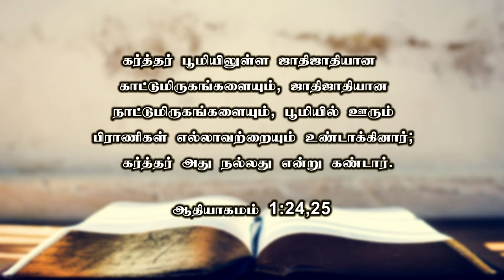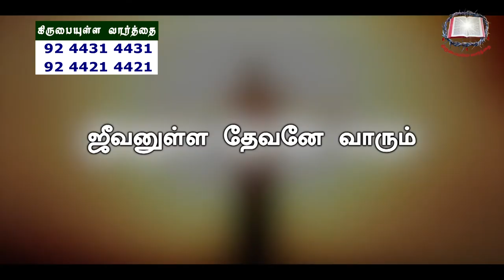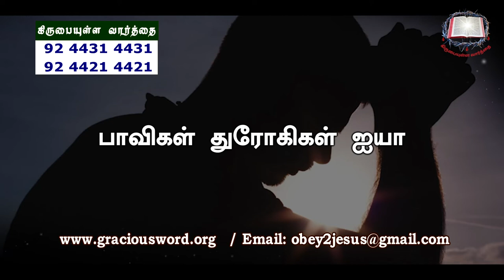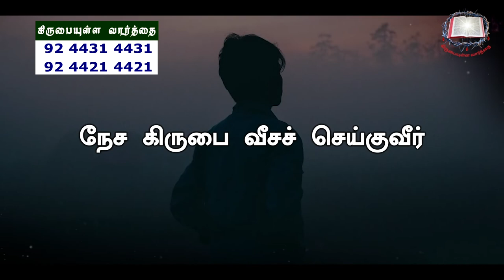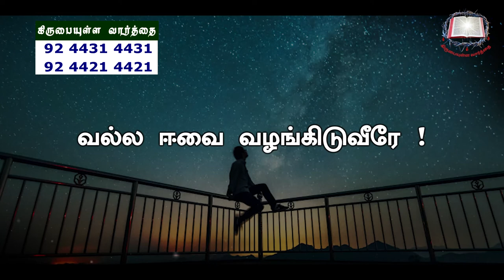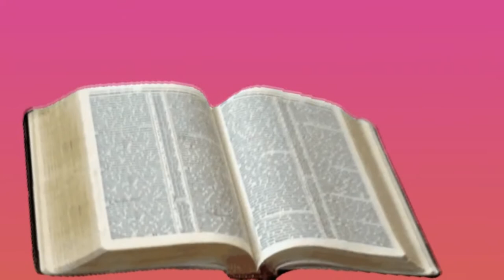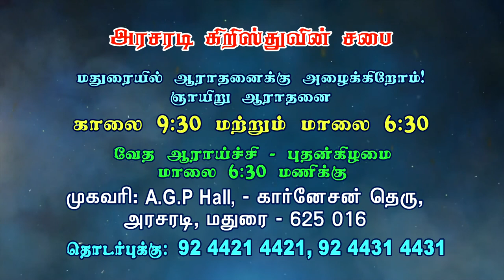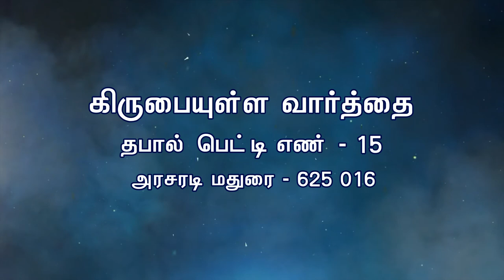நீர்வாழ் உயிரினங்கள் பறவைகள் எப்படி உண்டானது? |ஆதியாகமம் பாகம் - 9 | Bro. Philemon Rajah